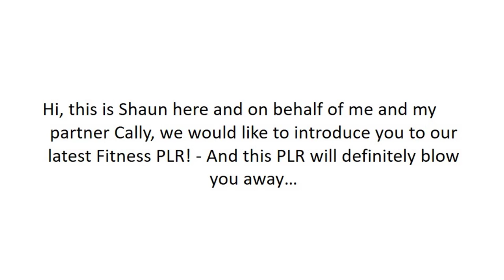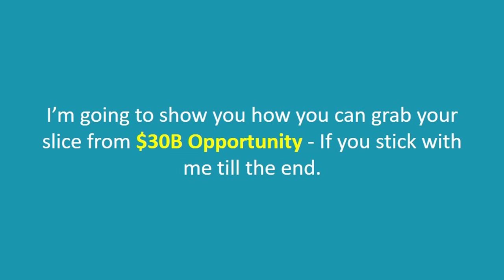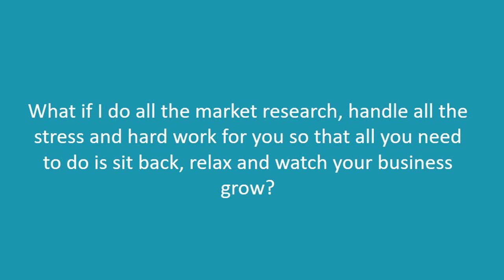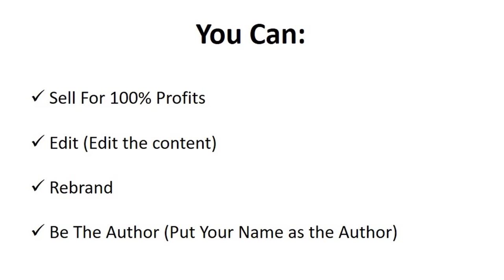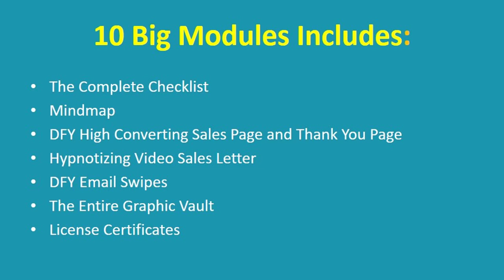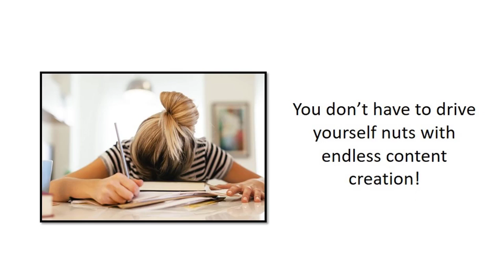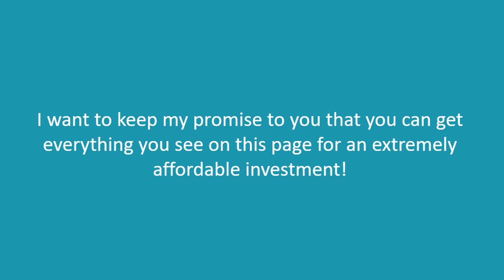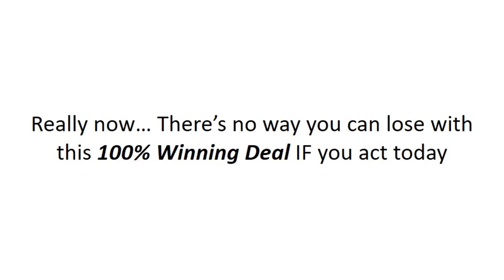An Azon Halloween PLR OTO 2 Review By Jacqueline Myers - An Azon Halloween PLR OTO 2 Working 2018